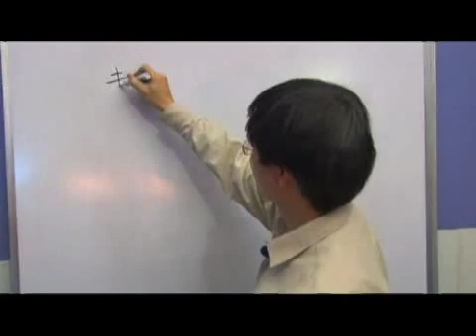Chinese Symbols for Hit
Chinese Symbols for Hit. Part of the series: Chinese Radicals Yin 3 & Si 1. Learn Chinese symbols for "hit" with tips on writing and pronouncing Chinese characters from a Chinese language teacher in this free video on Chinese words and phrases.